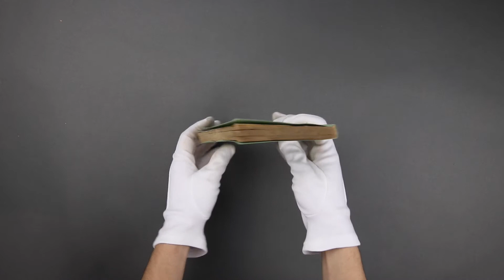Montaigne Auctions - AUBANEL: 𝘊𝘰𝘮𝘱𝘵𝘦-𝘳𝘦𝘯𝘥𝘶 𝘥𝘶 𝘴𝘦𝘳𝘷𝘪𝘤𝘦 𝘮𝘦́𝘥𝘪𝘤𝘢𝘭 𝘥𝘦 𝘭’𝘢𝘴𝘪𝘭𝘦 𝘥𝘦𝘴 𝘢𝘭𝘪𝘦́𝘯𝘦́𝘴 𝘥𝘦 𝘔𝘢𝘳𝘴𝘦𝘪𝘭𝘭𝘦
Présentation de l'ouvrage d'AUBANEL : Compte-rendu du service médical et du service administratif de l’asile des aliénés de Marseille par M. le directeur et M. le médecin en chef de l’établissement.
Marseille, Senès, 1850.